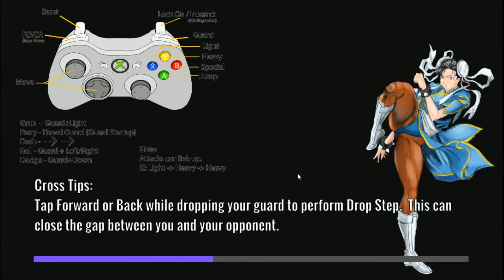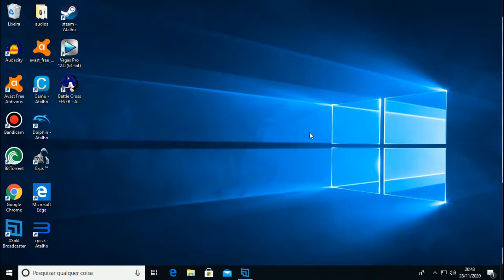Battle Cross FEVER - Multiplayer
P1 Miguel,
P2 Beto,
P3 Marco

Multiplayer offline